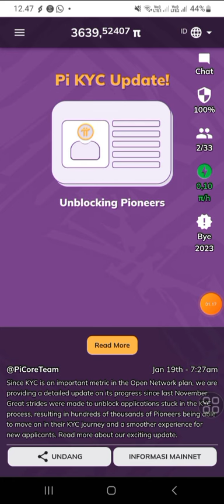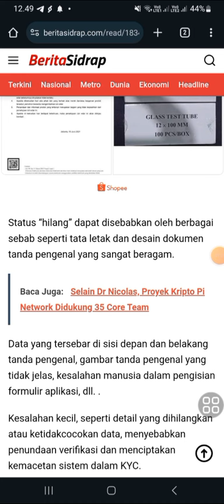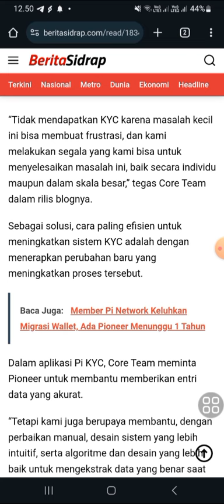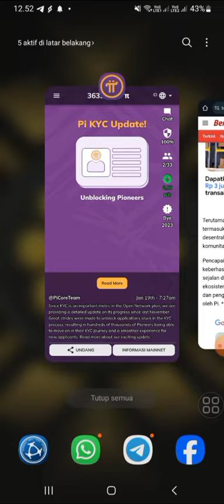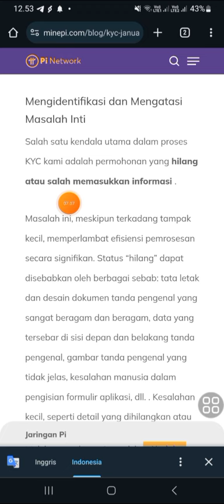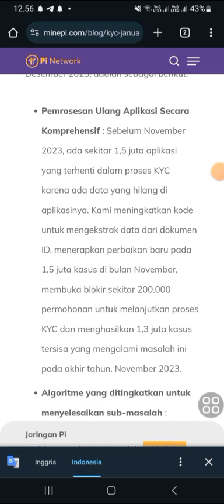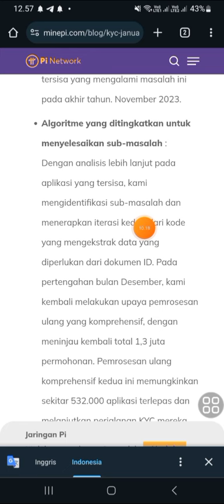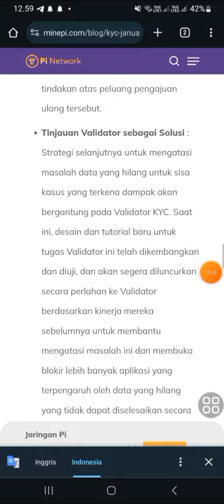Kejar Open Mainnet, Pi Network Buka Blokir Aplikasi yang Terjebak Proses KYC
@KingFath  @FtomyStory  n@yusufdenata @rafassya2020   @UBLEKUBLEKINFOTV